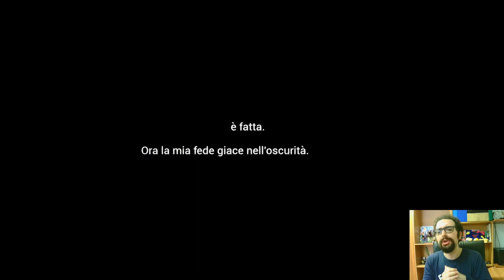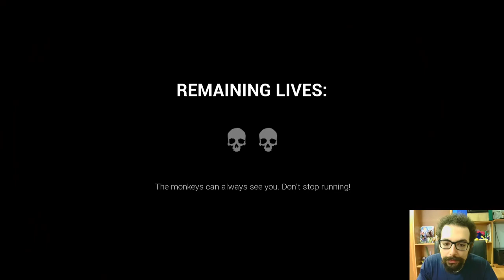Dark Deception [Chapter 1°] Parte 1°: "Monkeys"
Buon Godo day a tutti voi, oggi iniziamo una nuova serie horror sul canale, una serie che ci regalerà forti emozioni, cioè Dark Deception! Voglio approfittarne per ringraziare tutti voi, per aver votato in così tanti sul primo sondaggio del canale; sicuramente quando finiremo questa serie, cominceremo Bendy and the ink Machine. In questo primo episodio capirò molto bene le regole di questo gioco, specialmente il suo stile di gameplay, completamente diverso da Poppy Playtime. Inizieremo conoscendo Bierce, un personaggio veramente intrigante, che probabilmente ci accompagnerà per tutto il nostro viaggio, nascondendoci numerose informazioni. Entreremo nel primo portale e ci troveremo in un livello chiamato Monkey Business, che ci regalerà numerose sorprese. Infatti dovrò recuperare circa 300 gemme, per poter sbloccare il primo frammento di anello; l'unico problema sono queste adorabili scimmie giocattolo giganti, che non vedono l'ora di eliminarmi. Nel prossimo episodio sconfiggeremo questo primo incubo, e ci prepareremo mentalmente per il capitolo 2, che potrebbe rivelarsi ancora più difficile. Vi ringrazio per il supporto, che il Godo sia con voi, e ci vediamo presto!

0:00 : Introduzione
2:50 : Primo Incontro con Bierce
6:10 : Bierce Ballroom
7:59 : Monkey Business
10:10 : Monkey Business Primo Tentativo
13:15 : Monkey Business Secondo Tentativo
16:20 : Monkey Business Terzo Tentativo
18:25 : Finale & Saluti